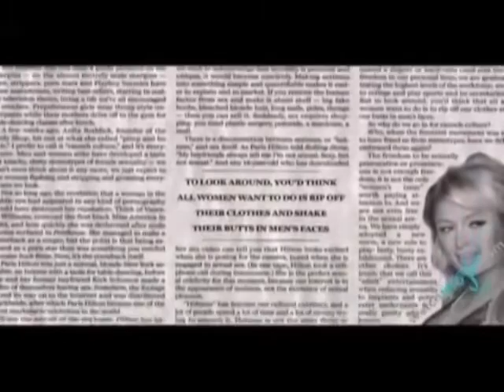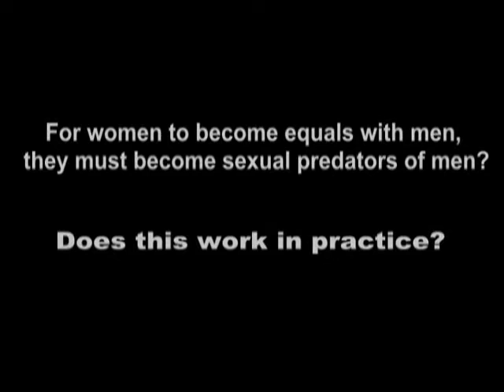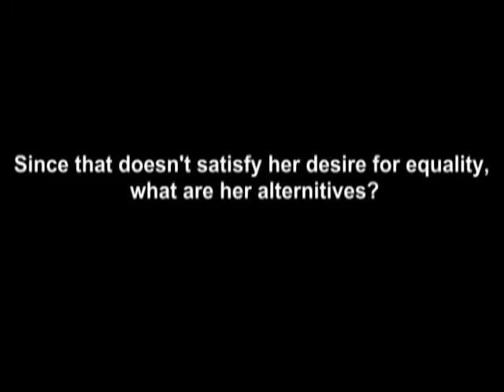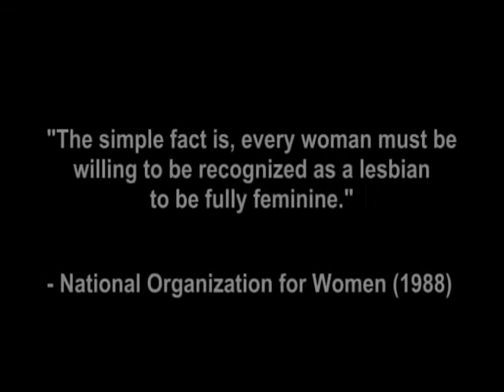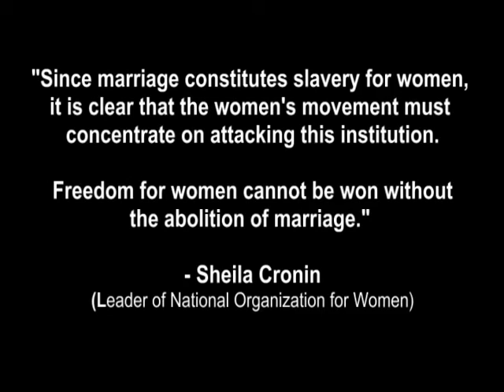Feminism Recipe for slavery 3 of 8